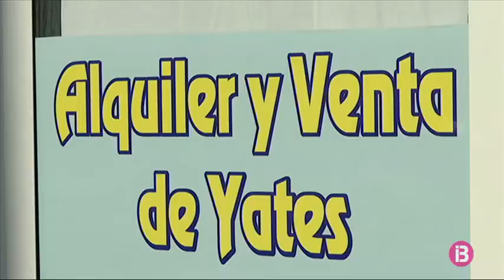4 de cada 10 vaixells de lloguer són il·legals